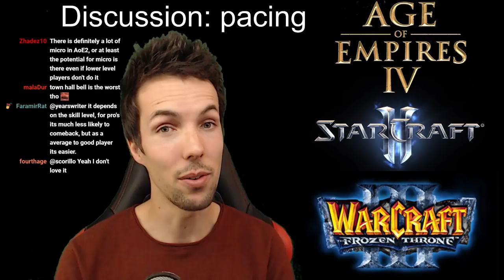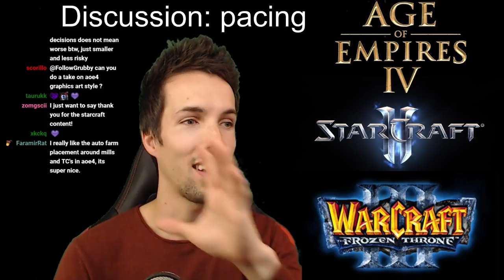Grubby | Let's Talk About RTS Games: WC3 vs SC2 vs AoE IV - PACING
WC3 vs SC2 vs AoE IV - Pacing (Live on 22-September-2021)